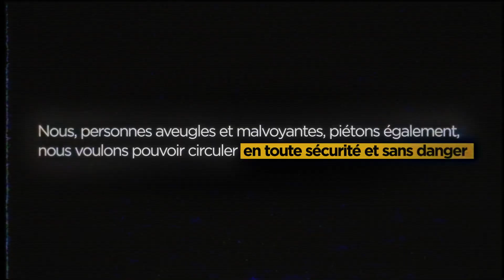Mobilités et Accessibilité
À l'occasion de la Journée mondiale des mobilités et de l'accessibilité, les aveugles de France veulent pousser un cri d'alerte. La première séquence montre une série de vues d'un centre-ville, avec sa circulation automobile dense, ses nombreux piétons, ses cyclistes, ses motocyclistes, ses sons caractéristiques (sirènes d'ambulance, klaxons, bruit de circulation...).
La seconde séquence montre une série de plans rapprochés sur des passants étonnés et interrogatifs (ils se figent, ils se retournent, ils s'arrêtent de parler...) après avoir croisé des personnes qui utilisent une canne blanche, elles-mêmes en train de déambuler sur les trottoirs, de traverser sur des passages piétons en centre-ville.
Peu à peu, la prise de vue s'élargie et fait apparaitre plus clairement les individus qui suscitent cet étonnement : tout en tenant une canne blanche, chacun d'eux est enveloppé dans une grande bulle transparente en plastique sur lesquelles sont collés des messages tels que "Nous, personnes aveugles et malvoyantes", "piétons également", "nous voulons pouvoir circuler", "En toute sécurité et sans danger !"
La troisième séquence montre diverses situations où les personnages dans ces bulles ne sont pas conscientes des dangers qui les entourent, faute de les percevoir. Avec l'exemple d'un conducteur de trottinette électrique qui évite au dernier moment une des bulles en train de traverser sur un passage piéton.
La séquence de fin montre une série de textes affichés à l'écran avec une voix-off qui lit : "Nous, personnes aveugles et malvoyantes, piétons également, nous voulons pouvoir circuler en toute sécurité et sans danger".
(Le texte "en toute sécurité et sans danger" est mis en valeur par rapport au reste du texte)
"Vous, pouvoirs publics, soyez garants de notre protection".
(Le texte "notre protection" est mis en valeur par rapport au reste du texte)
La séquence terminale affiche le logo de la Fédération des Aveugles de France avec son slogan : "La citoyenneté, ça nous regarde !".